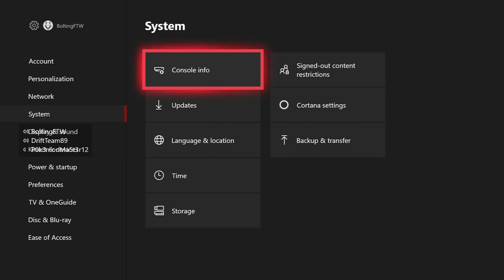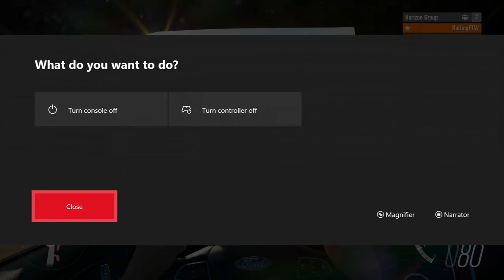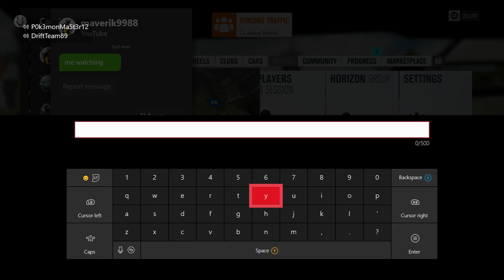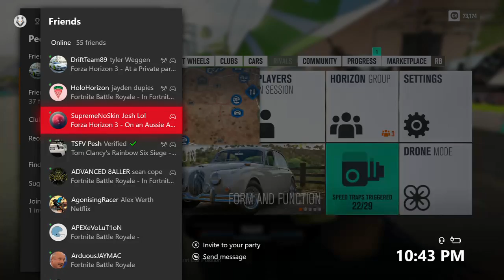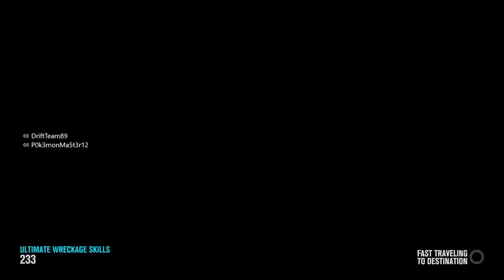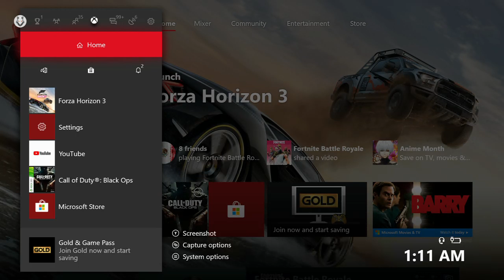Forza Online | Forza Horizon 3 #1